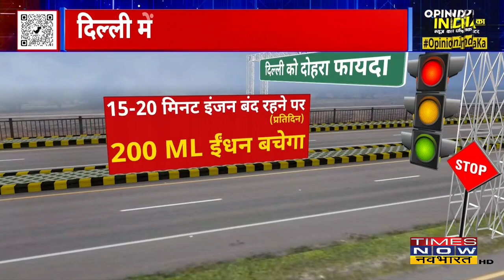Delhi में CM Kejriwal ने शुरू किया कैंपेन- 'युद्ध प्रदूषण के विरुद्ध' | Opinion India Ka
सीएम केजरीवाल ने डिजीटल प्रेस कॉन्फ्रेंस के दौरान कहा कि आज से हमलोग प्रदूषण के खिलाफ युद्ध छेड़ रहे हैं. आज से 'युद्ध प्रदूषण के विरूद्ध' मुहिम शुरू कर रहे हैं. दिल्ली के अंदर जहां भी पराली होती है वहां पर दिल्ली सरकार घोल बनाकर छिड़काव कराएगी.